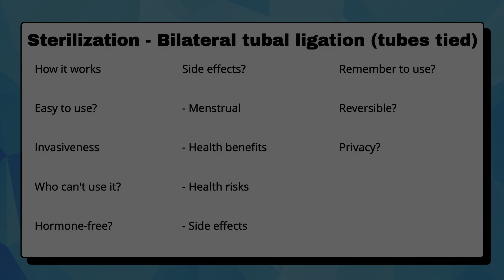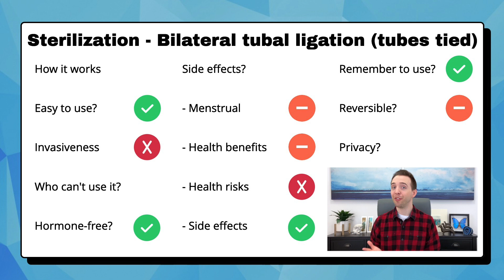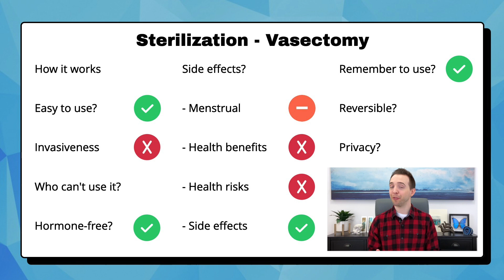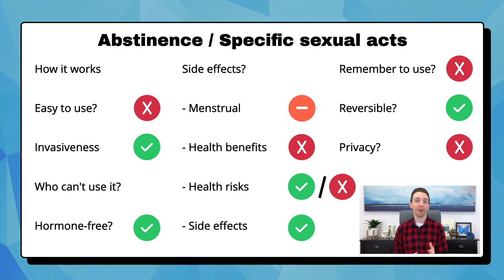Permanent Birth Control Methods (Sterilization: Fallopian Tube Removal, Vasectomy) & Abstinence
Along with the Nexplanon and Mirena and Paragard IUDs, the remaining birth control options that are statistically the best at preventing pregnancy include surgery! These are not to be chosen lightly because they are PERMANENT! They include tubal ligation ("tying your tubes") and a vasectomy. Abstinence from sex is also an option that can be considered!

➡️ FOLLOW on Instagram, TikTok, & Twitter: @drgrahamdersnah

--- TIMESTAMPS ⏰ ---
00:00 Permanent Birth Control Methods (Sterilization: Fallopian Tube Removal, Vasectomy) & Abstinence
00:19 Introduction
01:04 Sterilization - Bilateral tubal ligation ("getting your tubes tied")
03:01 Sterilization - Vasectomy
04:05 Abstinence / Performing specific sexual acts
05:06 Bonus: two additional contraceptive methods
05:19 Conclusion

--- NEED A TUTOR? 🎓---
- Medical: Available for tutoring medical school courses and USMLE Step 1 prep
- Everyone: Available to teach scheduling (making a schedule, time management, organization), and learning, studying, and test-taking strategies for SUCCESS!